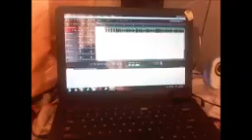FURIOUS .....WHY DEM NUH LIKE MI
DEDICATED TO ALL DANCEHALL ARTIST...THAT ARE FULL OF TALENT BUT NOT GETTING FULL RECOGNITION...I AIM TO CHANGE THIS